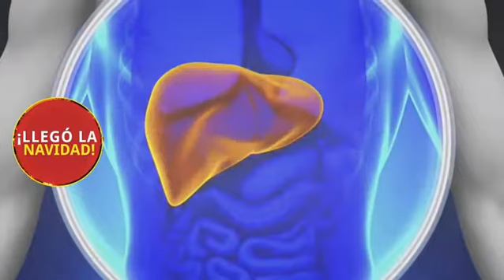Llegó el 24 de Diciembre, recuerda que un higado consciente sabe lo que le espera hoy, tu decides !